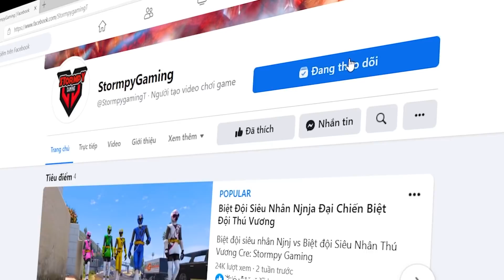GTA 5 Mod - 500 Anh Em Siêu Nhân Đỏ Đội Trưởng Tiêu Diệt Ultraman Glen Fire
🎮 Cấu hình máy :
💎 CPU:  Intel® Core™ i7-8700K
💎 GPU: ZOTAC GAMING GeForce RTX 2060 AMP
💎 PSU: Andyson M5+ 550W 80 Plus Bronze
💎 Ram: Ram PC Corsair Vengeance RGB Pro 8GB 3000Mhz DDR4 (2x8GB)
💎 SSD : SD Gigabyte AORUS M.2 Nvme PCIe 256GB
💎 HDD: Seagate 1TB
💎 Monitor : Viewsonic VX2476 24" IPS